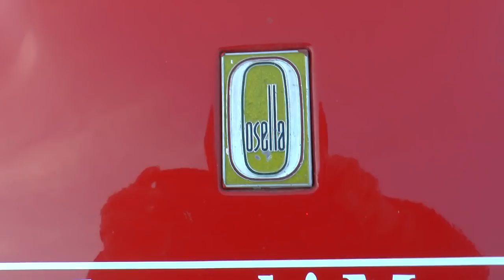adoldo bottura osella pa 9 90 sarnano sassotetto 2019 on board prove 2 movie